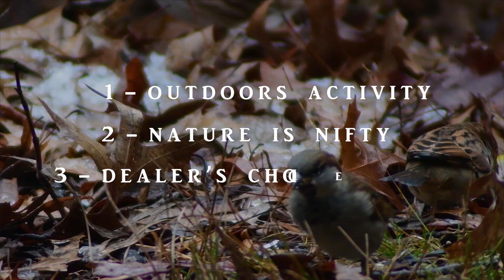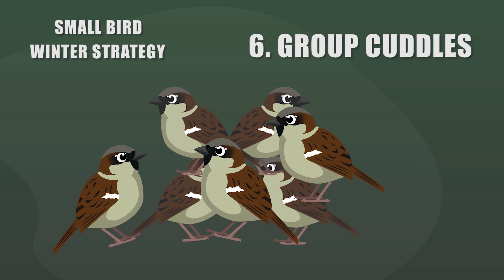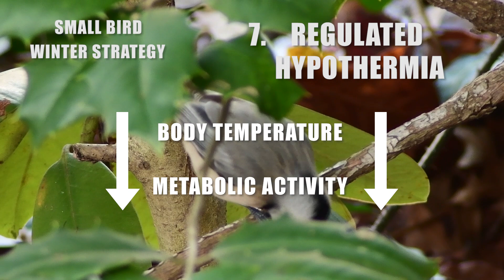My Cold Sparrows | KNOW #26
Winter is coming! How do little birds like sparrows survive the cold? There are a number of strategies that birds use to stay warm in the cold of winter. I'll keep it simple this week.

**I use 'warm-blooded' in a very generic way for the purposes of this video. Most mammals and birds are homeothermic, meaning they work to maintain a stable body temperature. Some small birds, like the ones implementing tactics of torpor and regulated hypothermia (mentioned in this video), are heterothermic and vary their body temperatures while resting/sleeping during their non-active hours.

It's all rather complicated and I might make a more science-based video in the future.**

This is Casual Outdoors Weekly #26

Your support of Koaw Nature leads to more educational and entertaining content for you!